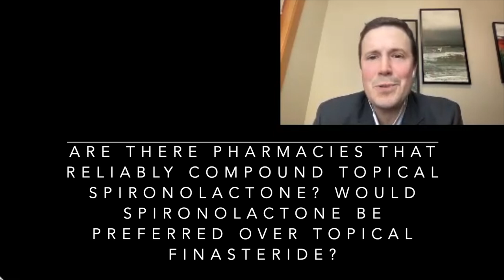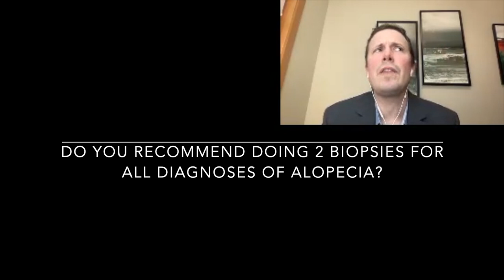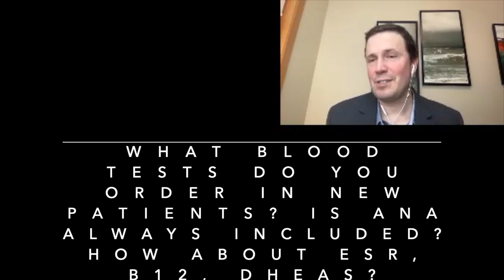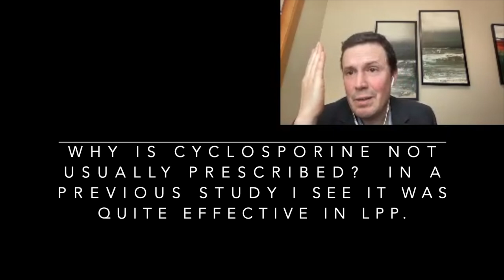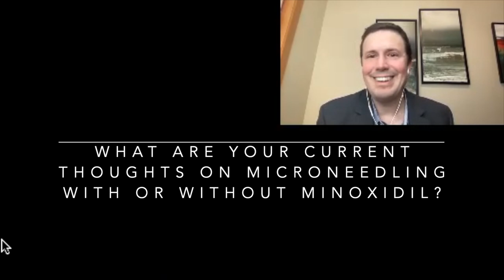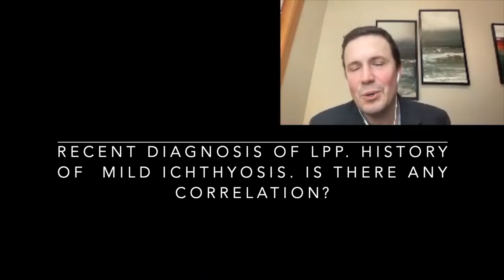Question and Answer Session on Hair Loss - Dr. Jeff Donovan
This is a recording of the live Question & Answer session that followed the public webinar "The Top 20 Studies of 2021" held on Dec 8, 2021.  In this video here, Dr. Donovan answers 27 hair loss related questions that were submitted by audience participants.  To view the full webinar, click on the

Questions are summarized below with time stamps to facilitate easy access.

Question 1 (starts at 1:03): IS TOPICAL FINASTERIDE TO BE STOPPED A FEW MONTHS PRIOR TO CONCEPTION IF USED IN A FEMALE ...OR IS IT OVERALL DISCOURAGED?

Question 2 (starts at 4:05): MY PUNCH BIOPSY SHOWS FOCAL SUPERFICAL PERIFOLLICULAR LYMPHOCYTIC INFLAMMATION. TWO TERMINAL HAIR FOLLICLES SHOW PERIFOLLICULAR CONCENTRIC FIBROPLASIA.

Question 3 (starts at 6:12): HOW DO YOU REDUCE THE BURNING WITH LICHEN PLANOPILARIS?

Question 4 (starts at 8:05): COULD A COOLING MACHINE HELP STOP THE BURNING SYMPTOMS IN FFA & LPP? WHAT SHOULD YOU DO IF CLOBETASOL DOES NOT WORK BESIDES PUTTING COOL COMPRESSES ON THE SCALP?

Question 5 (starts at 10:04): I HAVE LPP AND HYPERLIPIDEMIA. WOULD TAKING A STATIN DRUG HELP REDUCE MY ALOPECIA AS WELL AS MY LDL LEVELS?

Question 6 (starts at 11:08): HOW LONG SHOULD A FEMALE STAY ON DUTASTERIDE?

Question 7 (starts at 13:01): IS ZYRTEC USED TO CONTROL ITCH AND BURN OR DOES IT ACTUALLY HELP HEAL LPP?

Question 8 (starts at 14:01): ARE THERE PHARMACIES THAT RELIABLY COMPOUND TOPICAL SPIRONOLACTONE? WOULD SPIRONOLACTONE BE PREFERRED OVER TOPICAL FINASTERIDE?

Question 9 (starts at 15:35): DO YOU RECOMMEND DOING 2 BIOPSIES FOR ALL DIAGNOSES OF ALOPECIA?

Question 10 (starts at 17:43): DO YOU SUGGEST COMPOUNDING MINOXIDIL, FINASTERIDE & SPIRO?.RETINOIDS?

Question 11 (starts at 20:21): DO YOU SEE HIGH CRP IN LPP PATIENTS? INFLAMMATION SEEMS TO GO HAND IN HAND WITH HIGH CRP.

Question 12 (starts at 21:30): CAN LOW LEVEL LASER THERAPY BE EFFECTIVE IN LPP?
CAN IT BE DONE RIGHT AFTER CORTICOSTEROIDS?

Question 13 (starts at 22:47): WHAT BLOOD TESTS DO YOU ORDER IN NEW PATIENTS? IS ANA ALWAYS INCLUDED? HOW ABOUT ESR, B12, DHEAS?

Question 14 (starts at 26:35): WHAT IS YOUR VIEW ON THE RECENT ROSEMARY OIL VS MINOXIDIL STUDY? IF A PATIENT WISHES TO BE MORE NATURAL DO  YOU RECOMMEND IT?

Question 15 (starts at 28:30): WHAT IS YOUR PREFERRED TREATMENT FOR ANDROGENETIC ALOPECIA TOPICALLY?

Question 16 (starts at 28:56): DO YOU THINK WE SHOULD START SEEING AGA AS A SYSTEMIC DISEASE?

Question 17 (starts at 31:31): IS THEIR AN ASSOCIATION BETWEEN TICKS OR MITES AND LPP?

Question 18 (starts at 31:45): WHY IS CYCLOSPORINE NOT USUALLY PRESCRIBED?  IN A PREVIOUS STUDY I SEE IT WAS QUITE EFFECTIVE IN LPP.

Question 19 (starts at 33:57): ARE THERE ANY SIDE EFFECTS WITH SUDDENLY STOPPING PLAQUENIL AND DOXYCYCLINE?

Question 20 (starts at 34:49): WHAT IS YOUR TAKE ON PRP WITH OR WITHOUT MINOXIDIL? I HAVE LPP AND ANDROGENETIC ALOPECIA.

Question 21 (starts at 35:56): WHAT TREATMENTS DO YOU RECOMMEND FOR TELOGEN EFFLUVIUM RATHER THAN ADDRESSING THE UNDERLYING TRIGGER?

Question 22 (starts at 37:39): WHAT ARE YOUR CURRENT THOUGHTS ON MICRONEEDLING WITH OR WITHOUT MINOXIDIL?

Question 23 (starts at 39:49): DOES MICROPIGMENTATION AFFECT FOLLICLES?

Question 24 (starts at 40:52): RECENT DIAGNOSIS OF LPP. HISTORY OF  MILD ICHTHYOSIS. IS THERE ANY CORRELATION?

Question 25 (starts at 41:43): I HAVE A GENERALLY OILY SCALP. I GET MINIATURIZED HAIRS WHEN I WASH.  I  ASSUMED SHEDDING WAS TE.

Question 26 (starts at 43:33): CAN LPP BE CAUSED BY FUNGAL INFECTIONS OR PARASITES SUCH AS MITES?

Question 27 (starts at 43:52): WOULD DERMAROLLING CAUSE MORE INFLAMMATION IN SOMEONE WHO HAS LICHEN PLANOPILARIS?